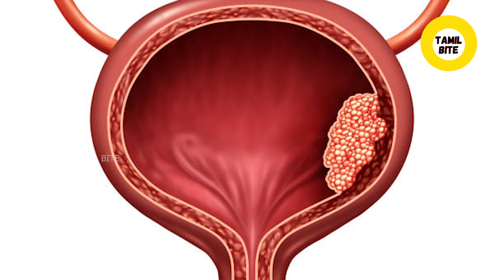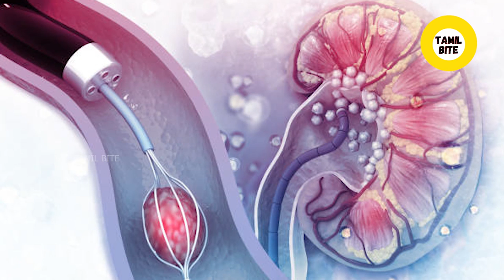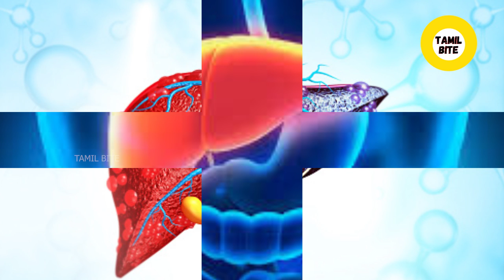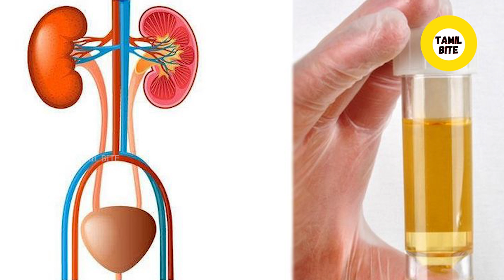Urine bad smell why? சிறுநீர் துர்நாற்றத்துடன் வருவது ஏன்?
How do you cure bad urine smell?
 சிறுநீர் துர்நாற்றத்துடன் வருவது ஏன்?
reason of bad smell urine

If you've not had enough water, you may notice the urine changes to a darker yellow and gives off a stronger smell. Staying hydrated will help dilute the chemicals in your waste so the odor is more typical. Try avoiding coffee and alcohol, too.